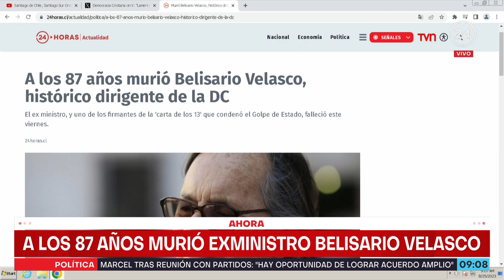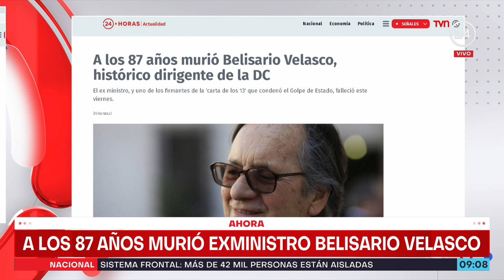Andrés Zaldívar: "Belisario Velasco, junto a la DC, cumplió la tarea de poner fin a la dictadura"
El ex senador y ministro valoró la figura de Velasco, quien "fue un gran aporte para que la transición fuera pacífica y posible".